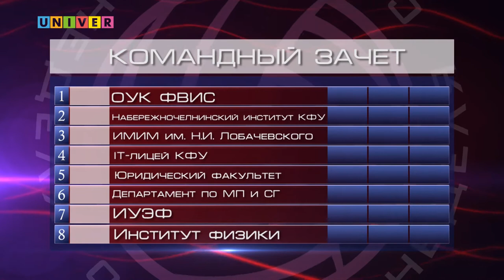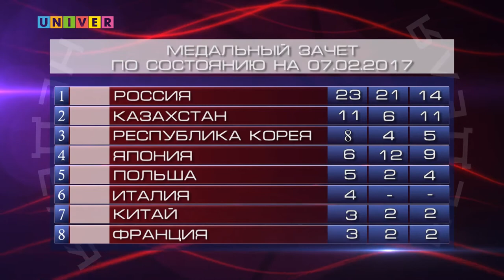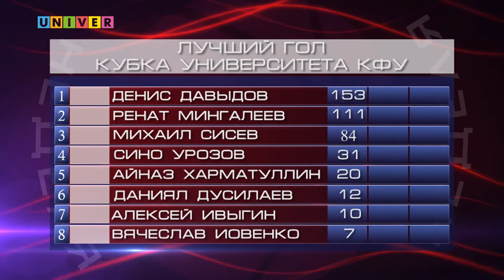Неделя спорта vol. 8 от 07.02.2017